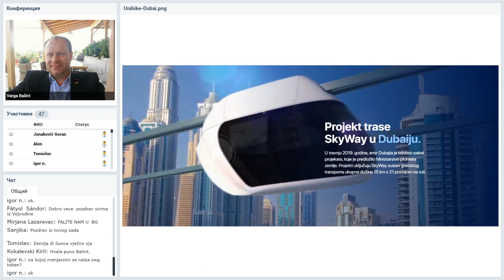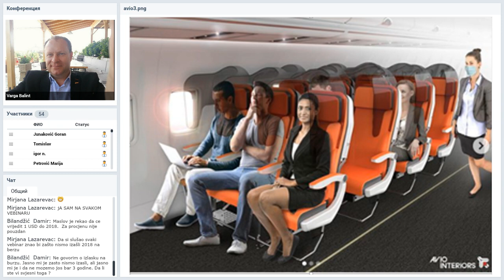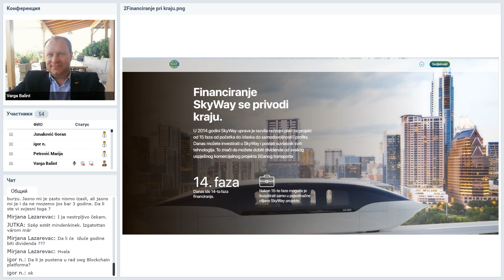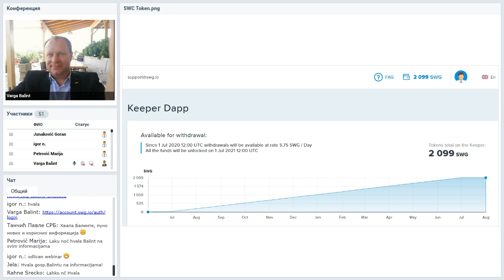Вебинар от 06.07.2020. Presentation of the technology. Хорватия и Сербия. Часть 1.